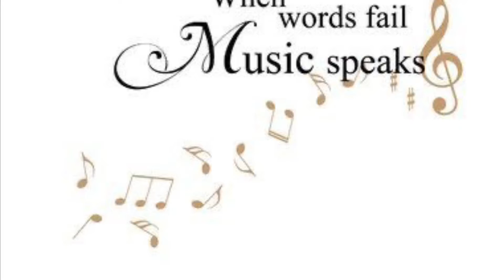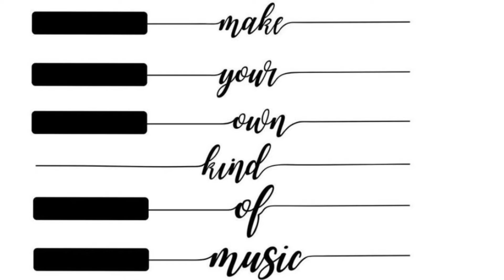New musician in the house 🎵🎶🎵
Baby A playing virtual keyboard !!!